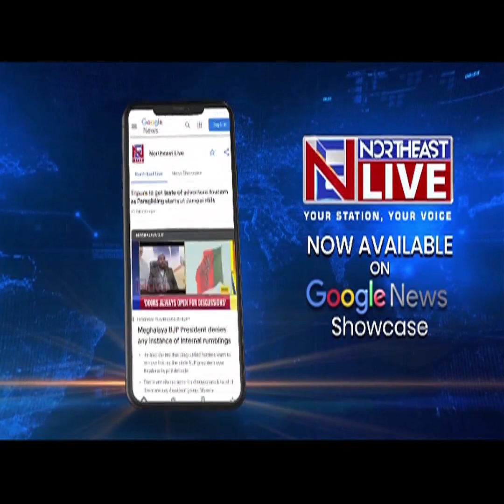Tripura: State BJP President Nabendu Bhattacharjee’s scathing attack on Cong and CPIM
State BJP President Nabendu Bhattacharjee has launched a scathing attack on the Congress and CPIM in the state.
Speaking exclusively to Northeast Live, the Tripura BJP President rubbished allegations of a BJP hand behind the violence that took place in Bishalgarh last evening and said that such allegations are nothing but desperate attempts by the Congress-CPIM to stay relevant.
Nabendu Bhattacharjee further added that the CPIM-Congress are trying to tarnish the image of Tripura and the BJP, even as he called for speedy enquiry and investigation into the allegations.